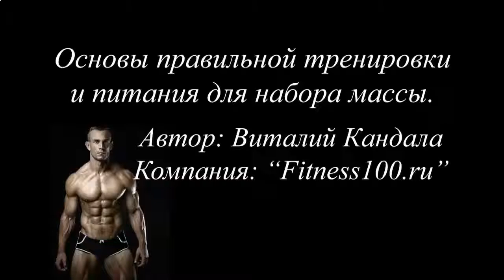САМЫЕ ЭФФЕКТИВНЫЕ ПРОТЕИНОВЫЕ КОКТЕЙЛИ